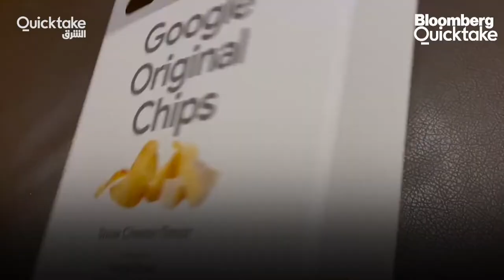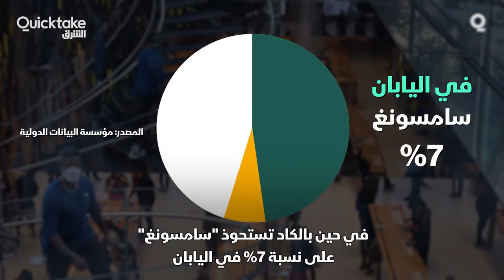رقائق بطاطس من "غوغل" حيلة جديدة للتسويق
"غوغل" تحاول تسويق هاتفها الجديد في اليابان بمساعدة رقائق البطاطس